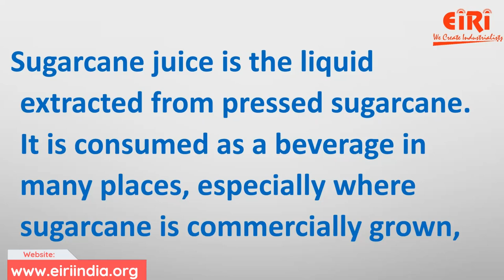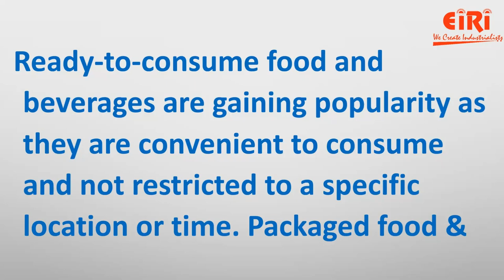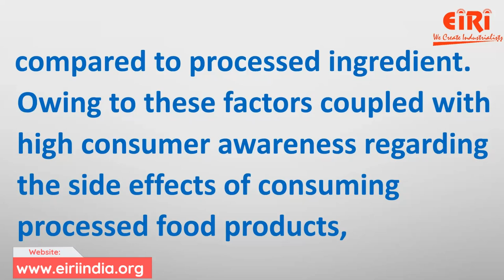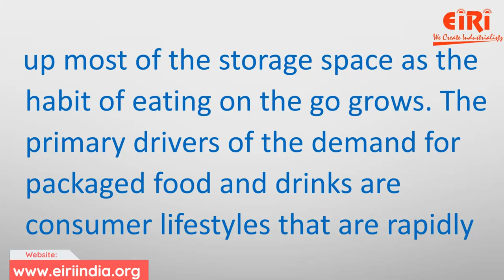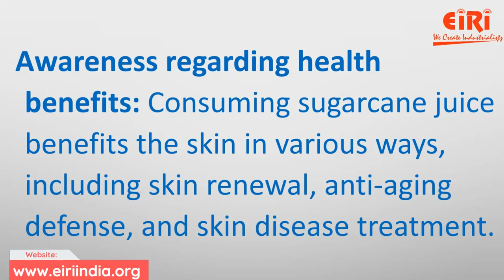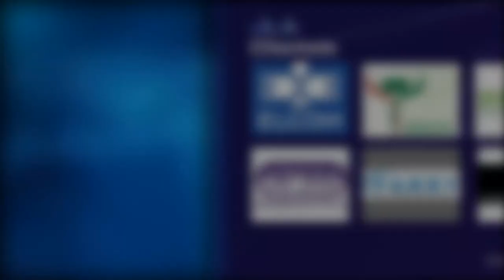Sugarcane Juice Preservation & Bottling Plant - Project Report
Sugarcane juice is a rich source of fibers, vitamins, minerals, antioxidants, and phytochemicals. Due to its low glycemic index, it does not spike the blood sugar level. The global sugarcane juice market was valued at USD 142.94 million in 2021 and is expected to reach USD 291.01 million by 2030 at a CAGR of 8.22% from 2022 to 2030.

Detailed Project Report On Fruit Juice Of Diffrent Category

Detailed Project Report On Sugarcane Juice Bottling Plant In Pet Bottles

WANT TO START MANUFACTURING BUSINESS/INDUSTRY?

We offer a lot of services like:
1) Preparing project reports that are reliable,
2) Dependable market study on the product or service that you are going to work with,
3) Feasibility report on the services or materials that you are planning to introduce in the market.

Engineers India Research Institute (EIRI) is an esteemed organization and provides integrated technical and financial consultancy service. The institute offers discreet information and counselling concerning a business to solve its recurring and potential business issues. EIRI supports clients to deal with various business practices to effectively run projects.